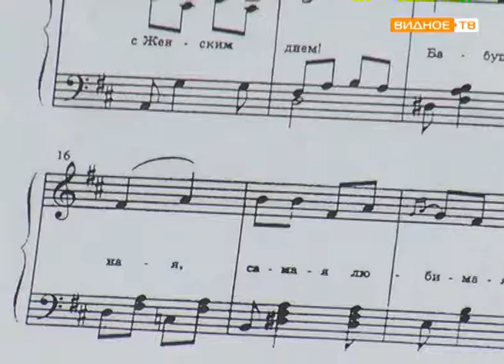"Усатый нянь" - Роман Куприянов, победитель конкурса "Воспитатель-2018"